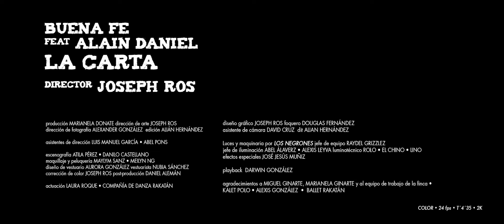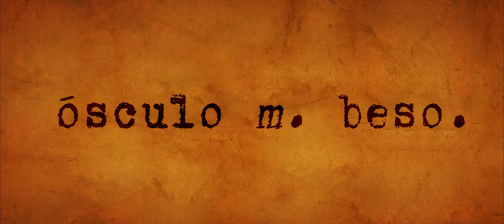Buena Fe feat Alain Daniel, La Carta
Con motivo a la gira musical de verano  que el popular dueto Buena Fe inició por la provincia  Ciego de Ávila, le dejamos hoy el video La Carta, featuring con Alain Daniel.